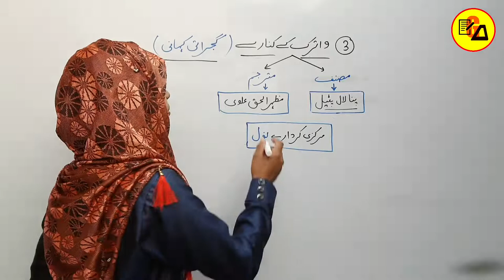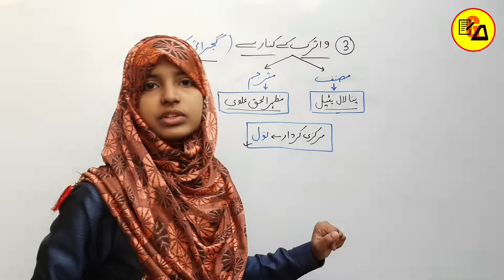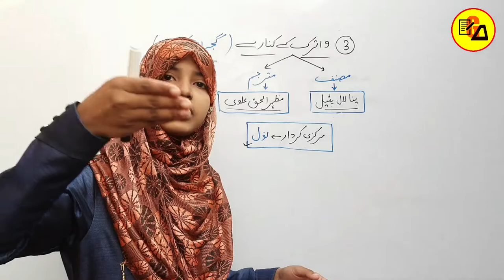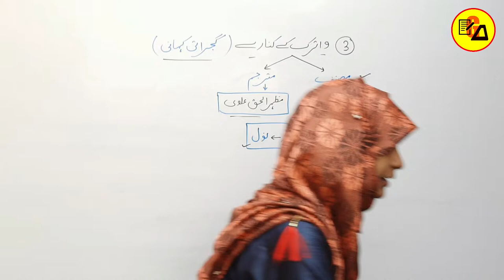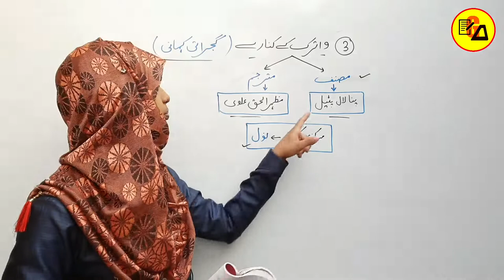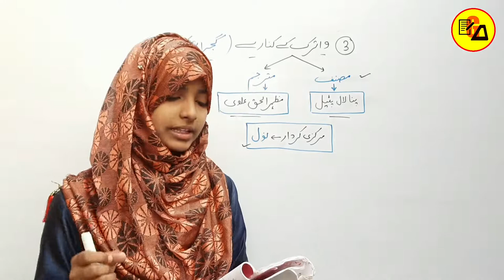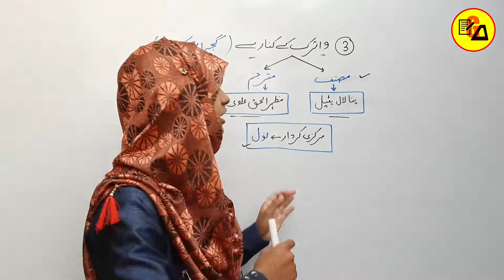Vatrak ke Kinare|واترک کے کنارے|Gujrati kahani|Class 10 Urdu Chapter 3|Urdu Roshni Book|Muskan Ma'am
Best Wishes :-

इस वीडियो में कक्षा 10वी उर्दू के रौशनी किताब से 3वे चैप्टर की समाप्ति पूरी तरह से कि जा चुकी है जो आपके आने वाले वार्षिक एग्जाम के लिए बहुत ही ज्यादा महत्वपूर्ण साबित होने वाला है इसलिए इस वीडियो को अपने दोस्तों तक पहुंचाने की कोशिश करें ताकि सभी विद्यार्थी इसका फायदा उठा सकें l